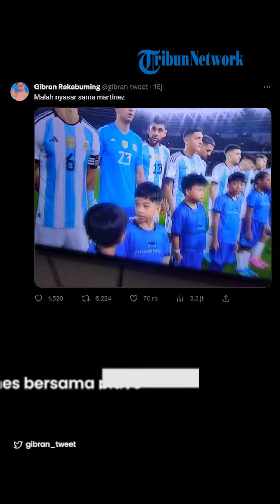Senangnya Jan Ethes Jadi Player Escort Dampingi Kiper Emi Martinez, Begini Kata Jokowi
TRIBUN-VIDEO.COM - Cucu Presiden Jokowi, Jan Ethes, menjadi player escort mendampingi kiper Argentina, Emiliano Martinez dalam laga Indonesia vs Argetina di Jakarta, Senin (19/6/2023).

Tampak Jan Ethes mengenakan kaus biru dan sepatu putih menemani Emi Martinez berjalan memasuki lapangan GBK.

Jan Ethes bersama player escort lain lalu berdiri sejajar dengan para pemain Argentina.

Presiden Jokowi lalu memberikan komentar terkait aksi Jan Ethes saat menjadi player escort.

Keterangan Jokowi mengomentari Jan Ethes diungkapkan melalui keterangan pers presiden usai nonton sepak bola Indonesia vs Argentina.

Jokowi merasa kaget cucunya yang merupakan putra dari Wali Kota Solo, Gibran Rakabuming Raka, ikut mendampingi Emi Martinez.

"Nggak tahu, tahu-tahu dampingi," kata Presiden Jokowi dalam keterangan pres yang diunggah di Youtube Sekretariat Presiden.

Jan Ethes saat itu pun mengungkapkan rasa senangnya.

"Bagaimana perasaan dampingi tadi?" tanya Jokowi.

"Senang," jawab Jan Ethes.

Jokowi pun menjelaskan bahwa cucunya memang sering menonton pertandingan sepak bola.

Jan Ethes baru-baru ini ikut menyaksikan laga Indonesia vs Korea Selatan di Stadion Manahan, Solo, Jawa Tengah.